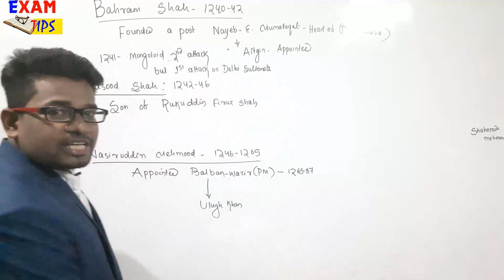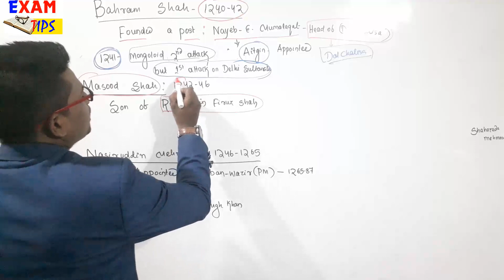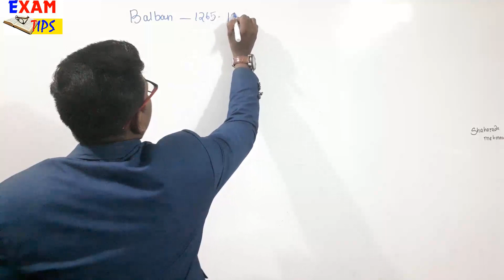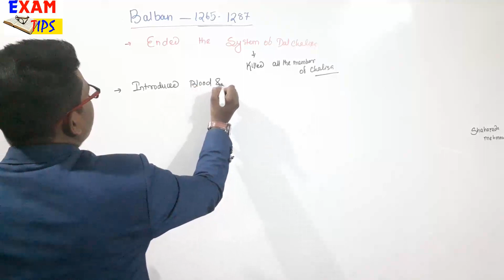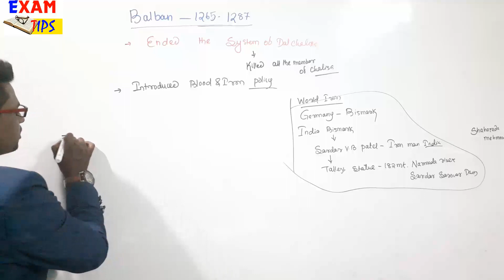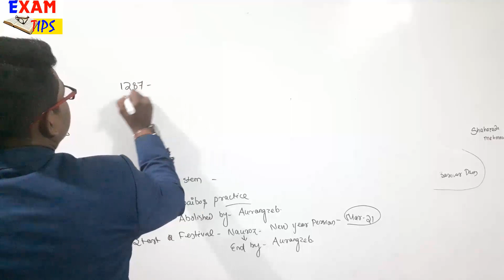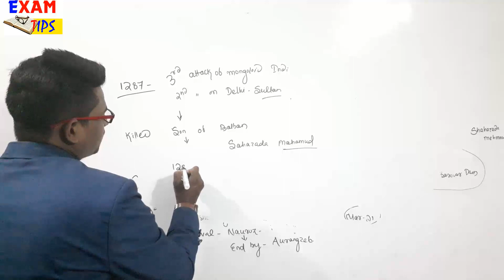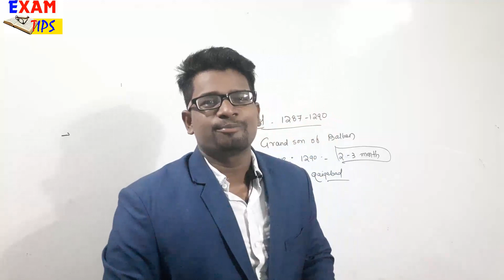Balban/Delhi sultanate part-4/medieval history/By Basant sir/Exam Tips